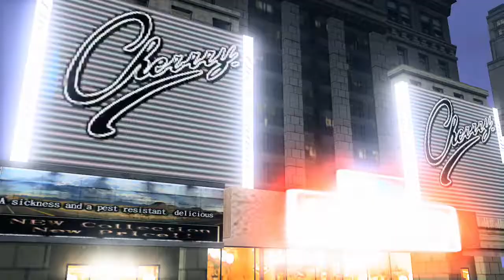VF5FS match - Aoi (GhostShaku) vs. Aoi (Kruza)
Aoi (GhostShaku) vs. Aoi (Kruza)